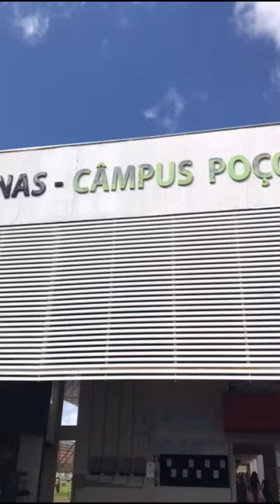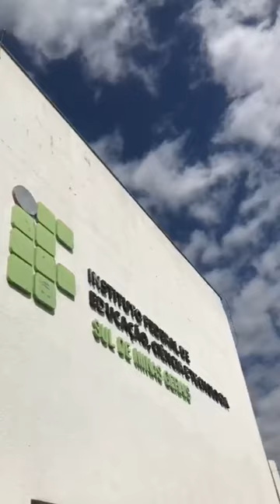TBT 📚✨ Você sabia o que era a biblioteca do IFSULDEMINAS - Campus Poços de Caldas?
Você sabia que a biblioteca do IFSULDEMINAS - Campus Poços de Caldas já foi um espaço para leilões de cavalos? 🐎

📖 O prédio chamado de Tatersal foi construído em 1993 e, em 2018, foi revitalizado pelo IFSULDEMINAS para abrigar a biblioteca do Campus.

Confira nesse vídeo 🎥 produzido pelo nosso aluno da Licenciatura em Geografia, Matheus Garcias Gomes (@mattheusggomess)! 🎓🌍